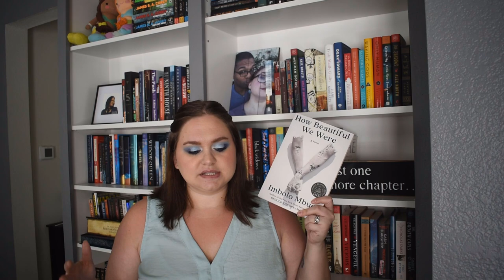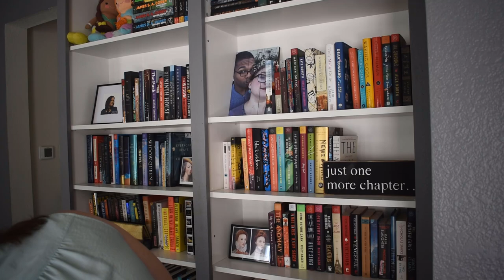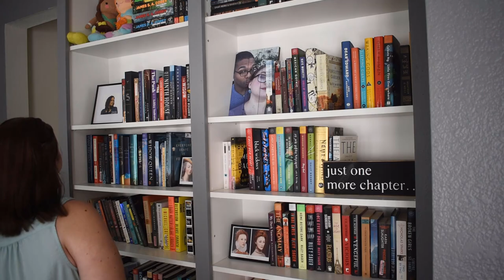Come Unhaul Some Books With Me!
Now you can join me on my unhaul adventures! I have tried to include wrap ups and such in which I have discussed some of these books in greater length, but I don't always have a video for each book and it's also possible that I have missed some. I did try though.

Books Mentioned:
-Peace and Turmoil by Elliot Brooks
-How Beautiful We Were by Imbolo Mbue
-My Lovely Wife by Samantha Downing
-The Complete Belgariad by David Eddings
-Give Me Your Hand by Megan Abbott
-The Bookshop of Yesterdays by Amy Meyerson
-Midnight at the Bright Ideas Bookstore by Matthew Sullivan
-Young Jane Young by Gabrielle Zevin
-The Curious Charms of Arthur Pepper by Phaedra Patrick
-The Shadows by Alex North
-Truly Madly Guilty by Liane Moriarty
-The Power of One by Bryce Courtenay
-The Bookshop on the Corner by Jenny Colgan
-Everyone Brave is Forgiven by Chris Cleave
-The Muse by Jessie Burton
-The Miniaturist by Jessie Burton
-When the Lights Go Out by Mary Kubica
-That’s What Frenemies Are For by Sophie Littlefield and Lauren Gershell
-Still Lives by Maria Hummel
-The Bookshop of the Brokenhearted by Robert Hillman
-Our Kind of Cruelty by Araminta Hall
-The Paris Hours by Alex George
-The Lost and Wanted by Nell Freudenberger

Instagram (mainly beauty content with a dash of other randomness thrown in for flavor)